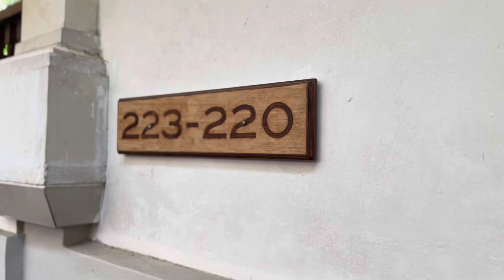巴厘岛美好时光Oct/2024